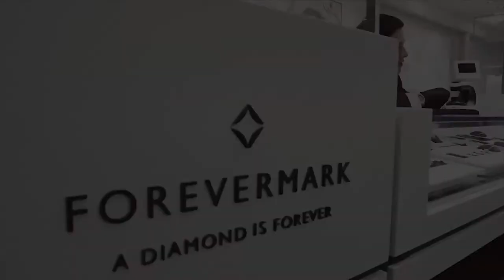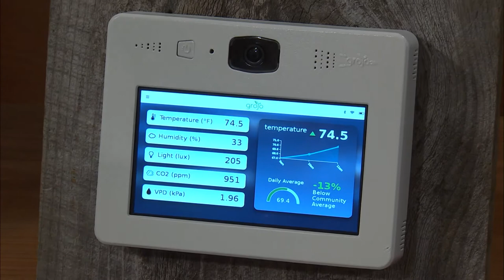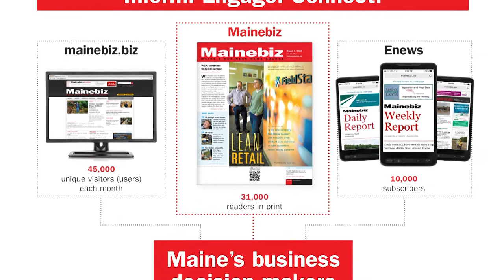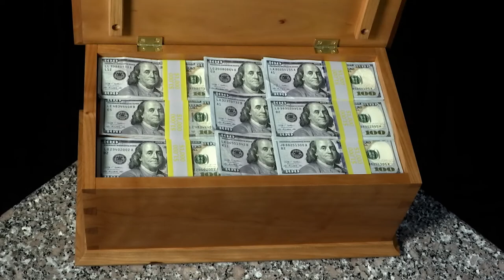Greenlight Maine Season 3, Episode 6: Jellux and Grojo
In this episode of Greenlight Maine, Maine entrepreneurs Jellux (Zack Taylor) and Grojo (Jared Pinkham) pitch to judges Michael Sheehan, PretiFlaherty; Leah Hurley, Craft; and Mary Baumgartner, GarrandPartners.

Learn more about the businesses featured in this episode on our